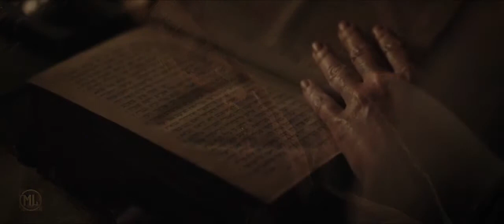The Golem (2018) | Israeli Movie| Hollywood Movie| Bollywood | Hindi | Explanation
In today's video I will Explain The Golem in Hindi. This movie was released on 27/August/ 2018.
The Golem has IMDB rating of 5.6/10
The Golem was Directed by  Dorem Paz and Yoav Paz
The Golem was Produced by Shalom  Eisetwnbach
The Golem was Written by Ariel Cohen
Music of The Golem was Created by Tal Yardeni
Cinematography by Rotem Yaron
The Golem was edited by Itamar Goldwsser , Einet Glaser Zarhin
Production Company of The Golem was Epic Pictures Group
Box office collection of The Golem was $267,793
Movie was nominated for several awards by the Israeli film Academy.

Cast:
Hani Furstenberg as Hanna
Ishai Golan as Benjamin
Brynie Furstenberg as Perla
Adi Kvetner as Jacob
Lenny Ravich as Horrovits
Alex Tritenko as Vladimir
Konstantin Anikienko as The Golem

Credit:
 Dorem Paz and Yoav Paz
 Shalom  Eisetwnbach
Ariel Cohen
Tal Yardeni
Rotem Yaron
Itamar Goldwsser , Einet Glaser Zarhin
Epic Pictures Group
Hani Furstenberg
Ishai Golan
Brynie Furstenberg
Adi Kvetner
Lenny Ravich
Alex Tritenko
Konstantin Anikienko